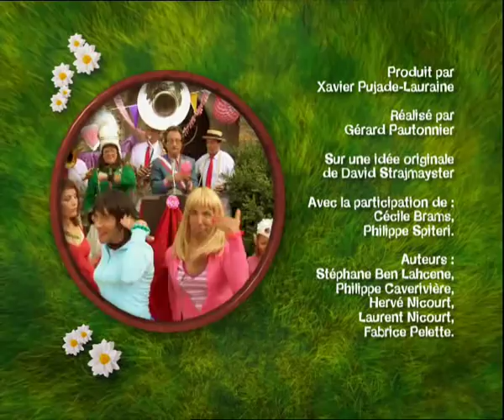Défilé au Gîte (2) - Samantha Oups ! Au gîte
Samantha Oups ! La chaîne officielle.

Samantha Oups ! Au gîte -  Défilé au Gîte (2)  (épisode 123)